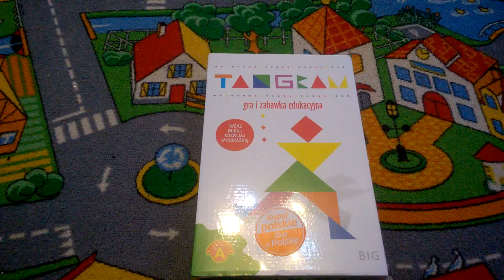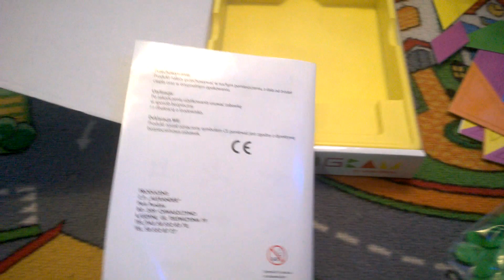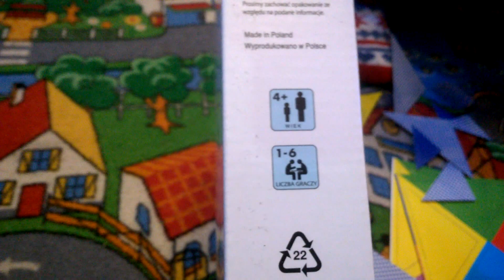Tangram - unboxing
Tangram - unboxing Recenzja na gdzie każdego dnia opisuję inną grę, klocki lub zabawkę kreatywną - zapraszam